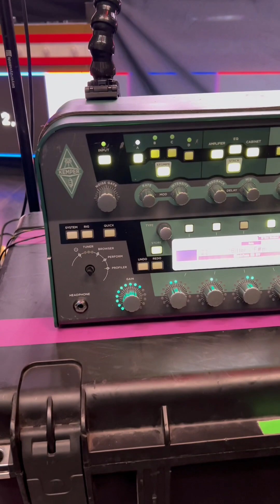Rig rundown 🎸 Arena tour!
🚨 LEARN HOW TO PLAY GUITAR 🚨 *Check out my website for access to 500+ guitar lessons, learning pathways, masterclasses, monthly livestreams, and a dedicated community of like minded guitar nerds just like us (& so much more!)*

Also, grab yourself a copy of my new TAB journal to help keep your practice sessions organized and keep track of your ideas!